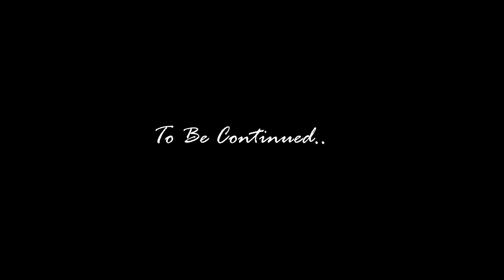Cyrus Mistry vs Ratan Tata Story - India's Biggest Corporate Battle | Full HD Video | JRD Tata 🇮🇳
cyrusmistry ratantata startup In this video I show you the office of Ratan Tata Sir and also how Cyrus Mistry was selected to succeed Ratan Tata Sir as the Chairman of the Tata Empire, the business decisions that ultimately led to his exit from the Tata Group. I also show you Jamsetji Tata's dog at his house in Mumbai, the first luxury home built by Jamsetji Tata and his father Nusserwanji Tata in Mumbai. The house was one of the first in Mumbai to have electricity and an elevator inside. It also had all the luxury elements in it such as ancient statues, expensive paintings by world famous artists, marble staircases, high ceiling adorned with designs and decorations from Italy, Spain, England and many other European countries which Jamsetji Tata had visited in his lifetime while taking the business of the Tata Empire globally. In my previous video I showed you the location of the first business of the the Tata's. It was the original place where the Tata Group of Companies of the future began from. I describe their journey in this video series. I will explain to you how the Tata Group managed to SAIL through the tide and time of world history into the record books by becoming the most valued company on Earth at one point of time. Companies like Mukesh Ambani's Reliance Industries no doubt have had the fastest growing market cap in the last decade but the reality is that the Tata Group is far beyond any competition as most of its stake or holding lies in its trusts or foundations which are ultimately used for the betterment of human civilization and environmental issues too by contributing generously time and again for helping the poor with financial aid, education, healthcare, clean drinking water initiatives, animal welfare, food, etc. In the upcoming videos I will tell you about the lifestyle, income, house, cars, wife, son and hopefully the net worth of all the Tata's, including Ratan Tata, the great grandson of Jamsetji Tata. What separates Tata from all those corporates is that the organisation genuinely cares about India and its people and will never resort to any sort of unfair means to come first in the race even though no one would dare to raise a finger. However such are the values and ideals of this prestigious institution which today has a market capitalisation of over $110 Billion as of 2021, employs more than 750,000 people globally and is still going strong with businesses in sectors such as airlines, automotive, chemicals, finance, defence, aerospace, retail, steel, public utility, FMCG, home appliances, IT services, e-commerce, telecom, real estate and hospitality industry across more than 150 countries and 6 continents.

Gadgets I Use :
My Laptop :
Acer Nitro 7 with 1 Tb HDD and 256 ssd & Gtx 1650
4K memory card

Buy Laptop Accessories here :
Bluetooth Workout/Travel Earphones (12 Hr Battery)

Jamsetji Tata World's Biggest Philanthropist of 20th Century | History of TATA Group | Ratan Tata
अंग्रेज़ों ने होटल से बाहर निकाला तो बना डाला 'होटल ताजमहल पैलेस' | Jamsetji Tata Biography in Hindi
Unheard Stories Of Sir Ratan Tata | Biography | Case Study | Dr Vivek Bindra
रतन टाटा के जीवन की पूरी कहानी | RATAN TATA BIOGRAPHY IN HINDI | HOW RATAN TATA TOOK REVENGE TO FORD
IN CONVERSATION - J. R. D. TATA
Ratan Tata Lifestyle 2020, Income, House, Cars, Family, Biography, Wife, Son & Net Worth
RATAN TATA | MEGA ICONS | National Geographic | HINDI BIOGRAPHY
Tata's Business Empire | Ratan Tata | How big is Tata?
Finally Ratan Tata Talking About Mukesh Ambani
How Tata Built India: Two Centuries of Indian Business
How Big Is TATA | How Many Companies Owned By Tata Group | Ratan Tata Case Study
Ratan Tata at Isha Ambani's wedding
Rendezvous with Simi Garewal and Ratan Tata 1997
ASKING MUMBAI'S RICH PEOPLE HOW THEY EARN MONEY | BILLIONAIRES | CARS | LIFESTYLE
Harshad Mehta Real Car Collection
Harshad Mehta Lifestyle 2020, Net Worth, Income, Cars, House, Family, Biography